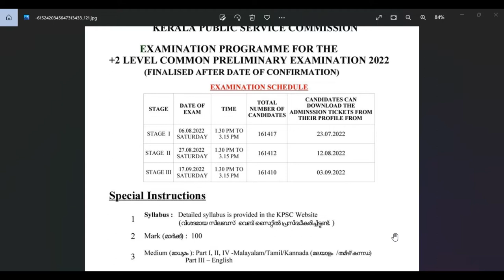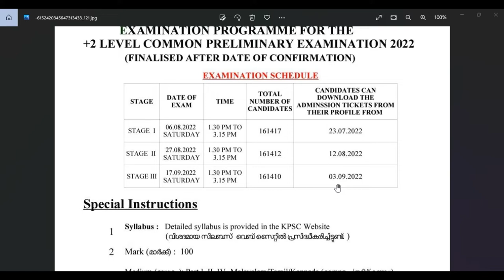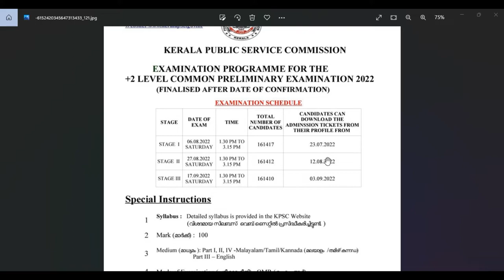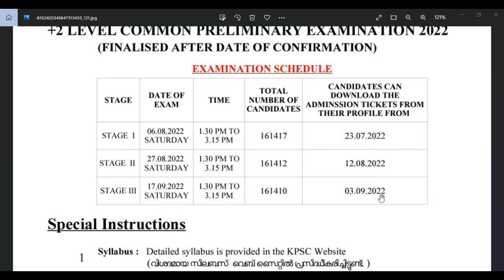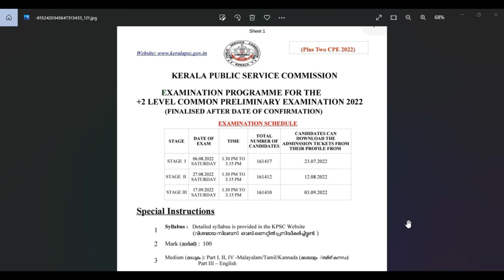തയ്യാറെടുപ്പ് എങ്ങനെയാവണം | Hall ticket എന്നു മുതൽ കിട്ടും | Ep:198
തയ്യാറെടുപ്പ് എങ്ങനെയാവണം
Hall ticket എന്നു മുതൽ കിട്ടും